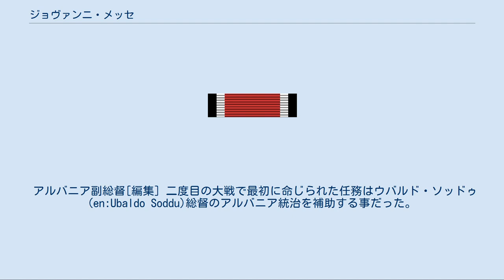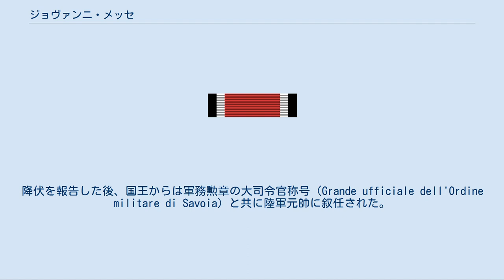ジョヴァンニ・メッセ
ジョヴァンニ・メッセ（Giovanni Messe、1883年12月10日 - 1968年12月18日）は、イタリア王国の軍人及び政治家。
 第二次世界大戦中のイタリア陸軍将官は批判されることが多いが、彼は優秀な指揮官と評価される事が多い。
 アプリア州の古都ブリンディシ近郊に生まれ、18歳の時に軍に志願、一兵士として軍歴をスタートした。
イタリア・トルコ戦争でのリビア制圧に功を上げるなど順調に戦歴を重ね、第一次世界大戦ではカポレットで目の当たりにしたドイツ軍の戦術を手本にアルディーティ兵（イタリア語で「突撃歩兵」の意）の創設と訓練に従事した。
 アルディーティ兵は単独で攻勢に出たオーストリア＝ハンガリー帝国軍をモンテ・グラッパの戦闘で打ち破り、最終的にオーストリア軍に攻撃を挫折させる決め手となった。
自身も前線で部隊を率いて勇敢に戦い、敢闘章を4回、戦功十字章を1回受勲して大佐に昇進。
国王ヴィットーリオ・エマヌエーレ3世直々に副官に任命され、またサヴォイア軍務勲章を受けて騎士（カヴェリエーレ、Cavaliere）の称号を得た。
 1935年9月、准将に昇進していた時期、ロドルフォ・グラツィアーニらとともに第二次エチオピア戦争に参加、機械化旅団を率いてエチオピア軍を破った。
遠方での戦いをそつなくこなしたことで、ほどなく少将に任命され、工業力に乏しいイタリア陸軍にとって虎の子の戦車師団を受け持つ役目を与えられた。
1939年、サヴォイア軍務勲章の士官称号（Ufficiale）を与えられた。
 アルバニア副総督[編集] 二度目の大戦で最初に命じられた任務はウバルド・ソッドゥ(en:Ubaldo Soddu)総督のアルバニア統治を補助する事だった。
従ってその後、アルバニア軍とアルバニア駐屯軍が主体となり、総督のソッドゥが総指揮官を勤めるギリシャ・イタリア戦争に参加するのも自然の成り行きであった。
 幾つかの部隊の指揮を委ねられ、山岳地帯で防衛ラインを形成していた敵指揮官のアレクサンドロス・パパゴス（en）の軍を破って、最も深くギリシャ国境に進撃する事に成功した。
しかし、ソッドゥが必要以上にギリシャ軍を侮って戦力を出し惜しんだことからギリシャ軍の増派と反撃を許し、さらに英軍の参戦や冬の訪れで戦いはアルバニア国境で泥沼化していった。
逃亡するアルバニア兵の拘束とギリシャ軍との戦闘に追われる日々はドイツ軍の参戦まで続く事になる。
 ロシア遠征[編集] ムッソリーニの判断次第では、もしかすればより早い段階で北アフリカのイタリア装甲部隊を委ねられていた可能性があった。
しかし実際に下された決断はイタリア・ロシア派遣軍（CSIR Corpo di Spedizione Italiano in Russia）の総指揮官への任命であった。
 対ソ戦で装甲部隊を持たないというハンデを機械化歩兵と騎兵師団からなる同部隊の機動力を広大な草原地帯で最大限に発揮する事で埋め合わせた。
各所でソ連軍を破るCSIR軍に、ギリシャでの躓きを見ていたドイツ軍の評価が翻るのに長い時間はかからなかった。
ブラウ作戦を前にしてドイツ軍はイタリア陸軍に大規模な増派を要請し新たに山岳師団などが加わったイタリア第8軍が形成されるが、その功労者たる自身は後任のガリボルディ大将に役目を譲っていた。
自身が去った後も東部戦線のイタリア軍部隊は活躍を見せているが、スターリングラード攻防戦後にムッソリーニの命令で解散されている。
 退任時にはイタリア王家はサヴォイア軍務勲章を司令官称号（Commendatore）に格上げし、またドイツのアドルフ・ヒトラー総統も騎士鉄十字章を授与するなど軍功を労った。
 アフリカ戦線[編集] 詳細は「en:Tunisia Campaign」を参照 ロシアから帰還後すぐさまエルヴィン・ロンメル指揮下の北アフリカ軍団を再編して立ち上げられる予定であったイタリア・ドイツ戦車軍の司令官に推薦された。
一方、前線ではトーチ作戦でヴィシーフランス軍が連合国に寝返り、アメリカ軍を主体とした連合軍がチュニジアの中心地チュニスを目指して攻勢を開始していた（チュニス攻勢）。
ロンメルは迫りくる連合軍に対してファイド峠やスィディ・ブジドの戦いでこれを押さえ込んだが、反攻作戦として行われた...